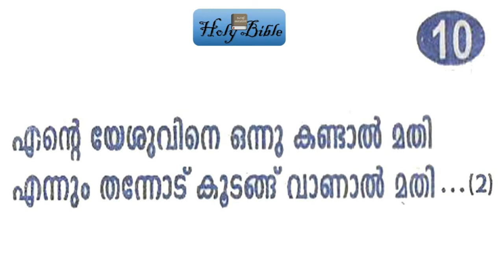യേശു വരുന്നൂ Karaoke 10 | എൻ്റെ യേശുവിനെ ഒന്നു | ente yeshuvine onnu | yeshu varunnu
Holy Bible